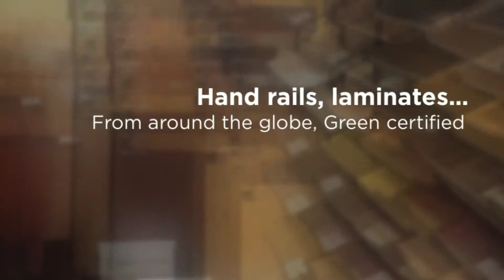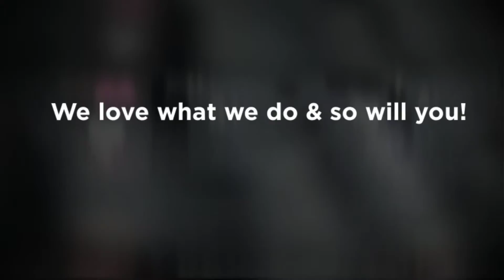Hardwood Flooring Prices Woodland Hills CA, Discount Hardwoo